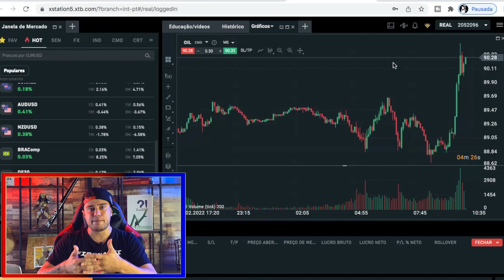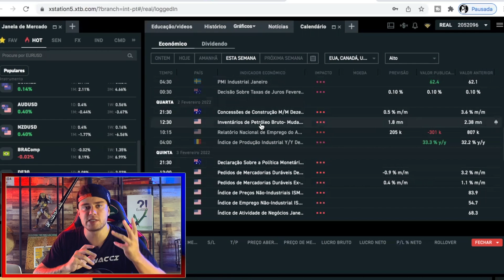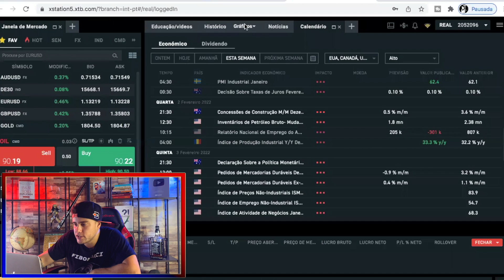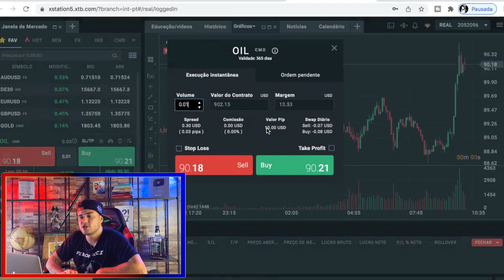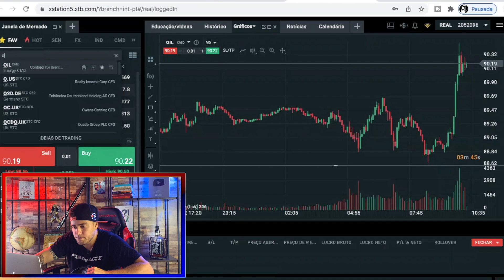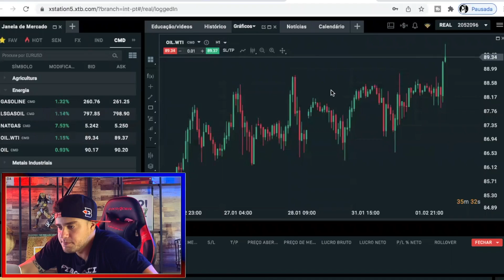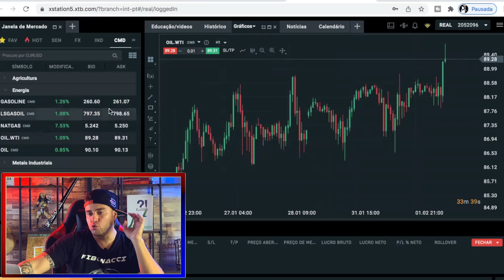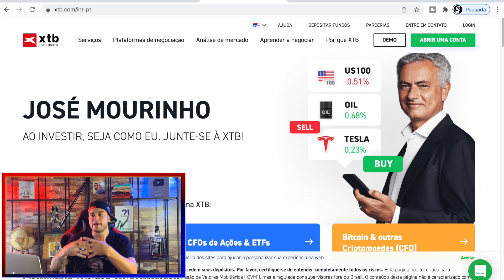COMO OPERAR PETRÓLEO (Day Trade com CFDs) 📈 🛢️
***Negociar CFDs em uma base alavancada envolve uma quantidade significativa de risco. Eles podem não ser adequados para todos, portanto, certifique-se de compreender todos os riscos***

💙 Meu e-book “O Guia Definitivo dos Padrões de Candlestick”

Se você quer saber como fazer trade em petroleo ou como operar petroleo este é o vídeo.
Explico como fazer day trade em petroleo com cfds. Eu sou o Caio e esse é o canal O Cara do Mercado.